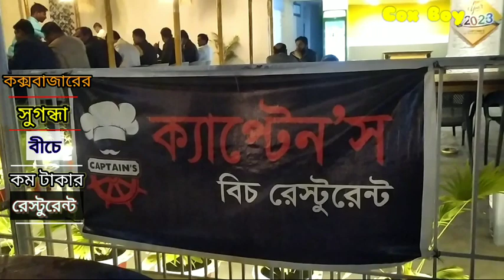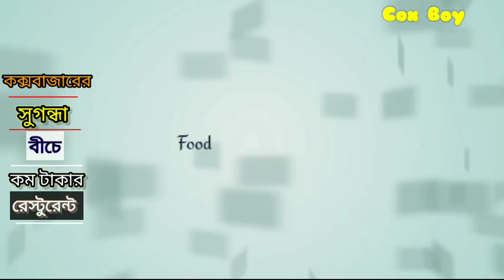Captain’s Beach Restaurant at Cox’s Bazar | The Most Famous Beach Food of Cox’s Bazar Beach |Cox Boy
Welcome to Cox Boy YouTube Channel. My name is Mizanur Rahman. I love to make videos about my Life Style, Travelling, Challenging Blog ,Food Blog and Especially Cox's Bazar Blog. On my channel you will find me with a variety of exciting characters and also non-stop comedic elements.

WARNING:
Don't Download & Copy Anything From This Channel. Its a Cyber Crime. All Videos of this Channel is Copyrighted by Hut Hat Ghuraghuri.
Music Link-